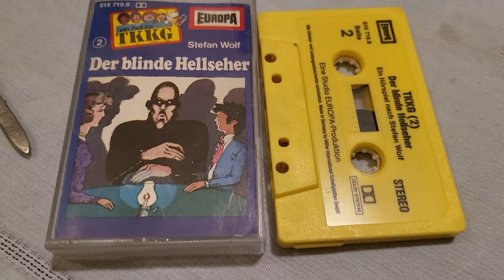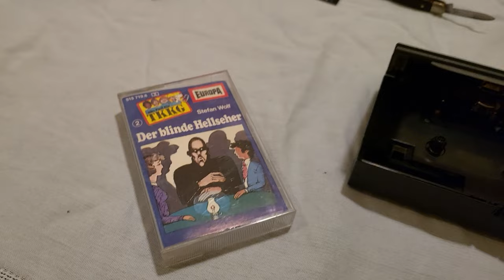Beute Heute Walkman Sony WM DD I + Böker Taschenmesser Pocket Knife Barn Find